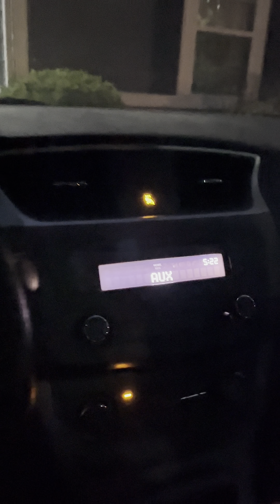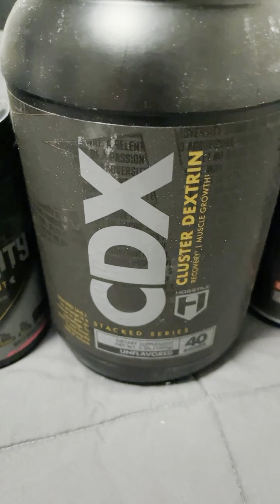DAY IN THE LIFE OF A MEDIOCRE BODYBUILDER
I take you guys through a normal day for me. Eat, sleep, train, repeat. Let me know if you guys want to see more vlogs like this. I had fun making it!